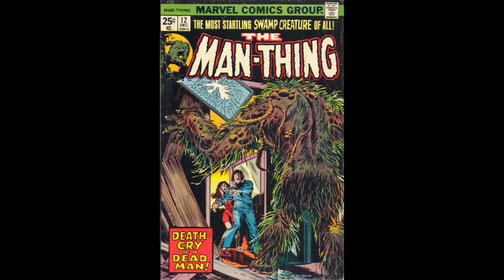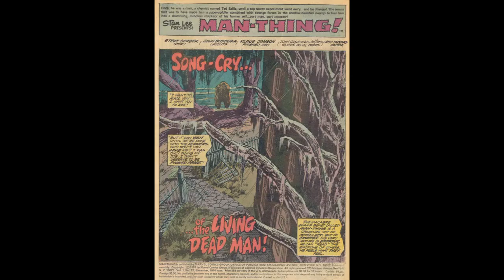Defenders Dialogue - Episode 120 - Quiet Horror by Steve Gerber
Two quiet horror vignettes from Steve Gerber as Christopher Golden and Brian Keene discuss issues 11 and 12 of Marvel's The Man-Thing.